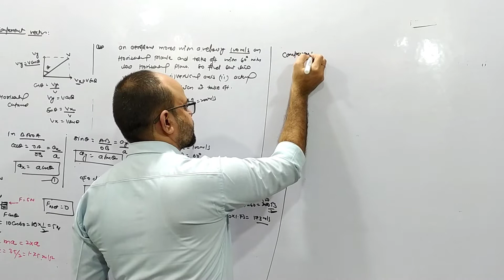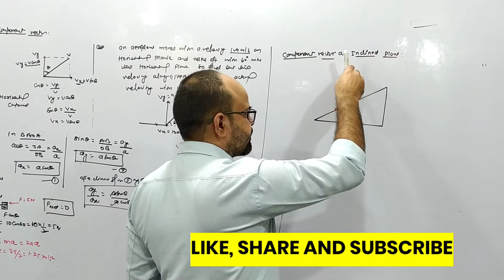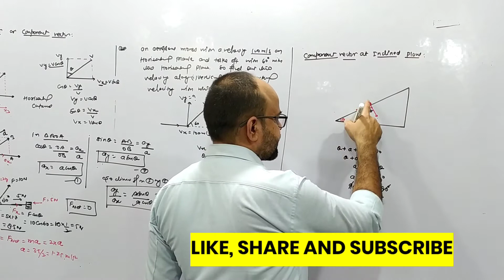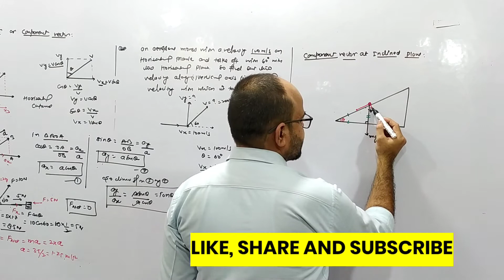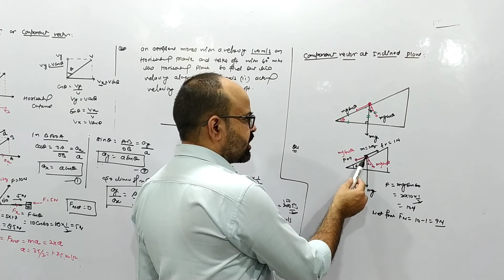Xl - Component Vector At Inclined Plane || Dr Rinu Kumar